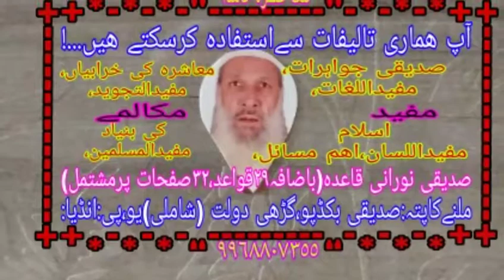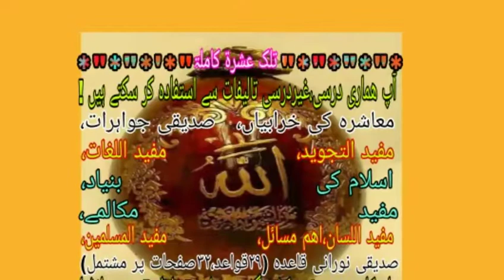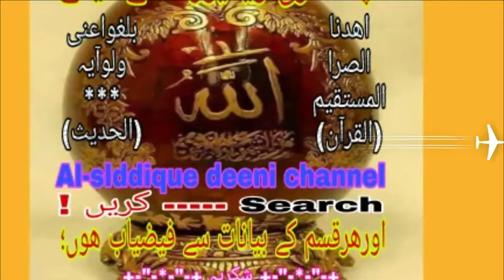Islami tareekh-19, By Qari Jameel Ahmad SB Qadri GarhiDaulat Distt Shamli (u.p)India